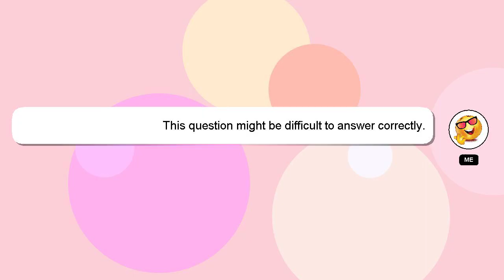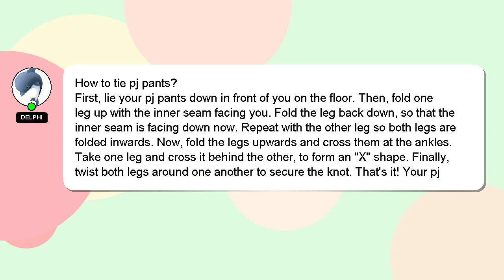How to tie pj pants?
Allow me to introduce myself briefly, Hello there, my name is Delphi. Allow me to support you in answering your questions. - How to tie pj pants?

If you require more detailed information, please don't hesitate to comment or chat with me. A 'heart' from me will indicate my appreciation for your answer.

*2 What we are experimenting :*